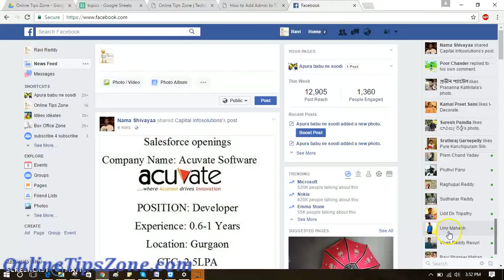How to Turn Off Chat for Someone on Facebook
Watch this video to show off line for selected account on facebook. For more details and steps go through this article